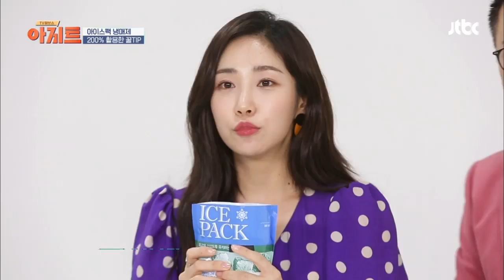(꿀팁) 아이스팩 속 내용물 200% 활용 방법☆ TV정보쇼 아지트 15회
아이스팩 안에 있는 냉매제를 일회용 컵 절반 정도에 넣고
레몬그라스 오일 서너 방울 넣어주면 천연 모기퇴치제 완성!
대체 토양 황금비율☞  냉매제와 물 1:1로 섞어주기!
꽃이 든 유리병 속 감당 안 되는 이끼와 냄새 제거!